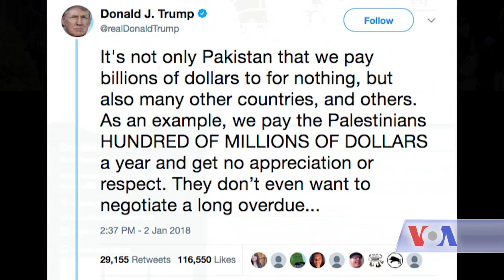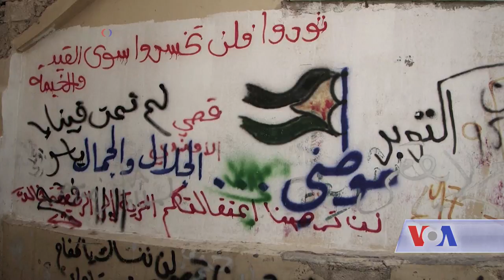Netanyahu Calls for Closure of UN Aid Agency for Palestinians - VOA Ashna